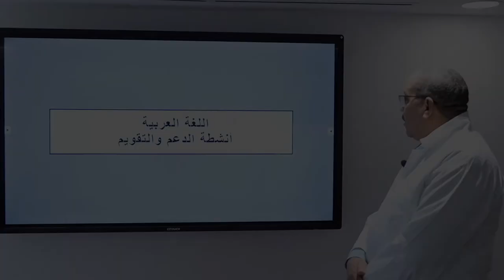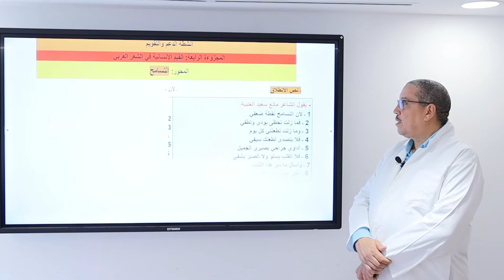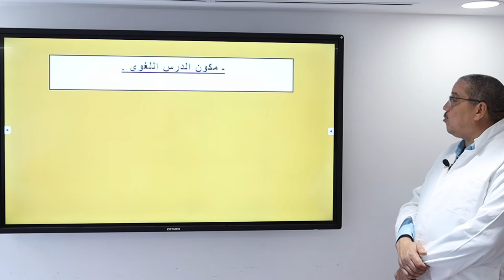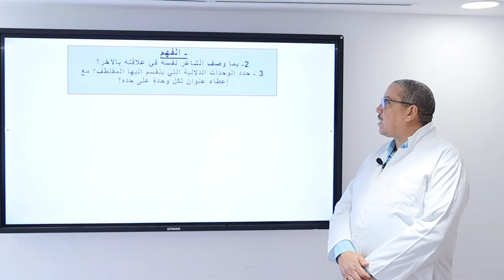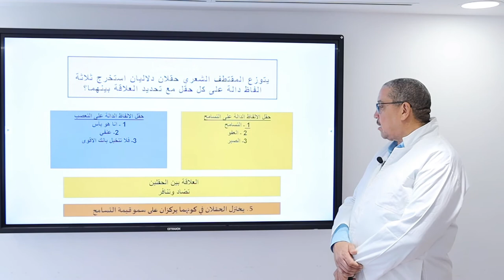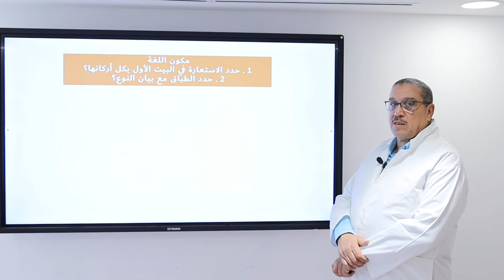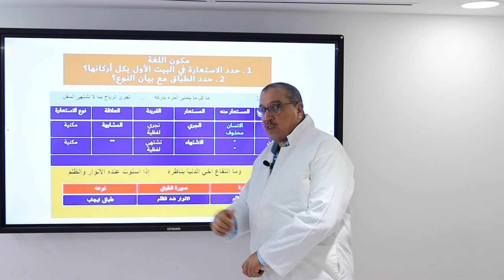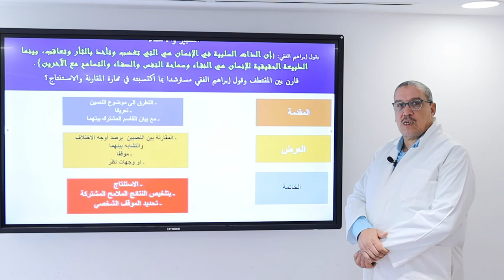MS 1B SEG AR Ex2 أنشطة داعمة مجزوءة القيم الإنسانية في الشعر العربي محور التسامح